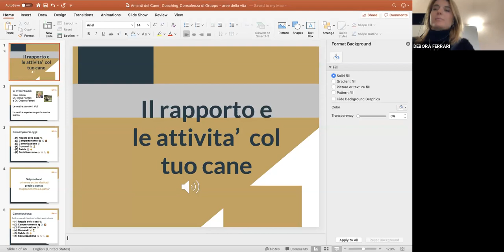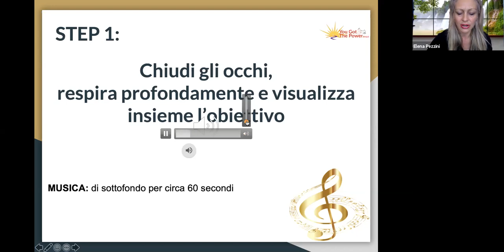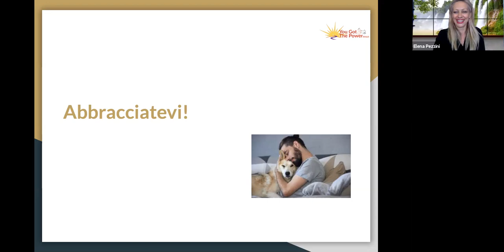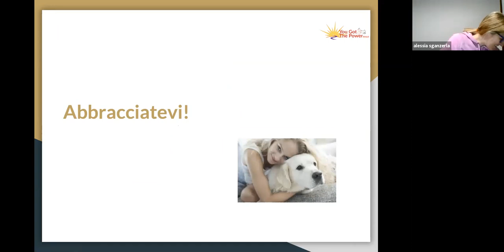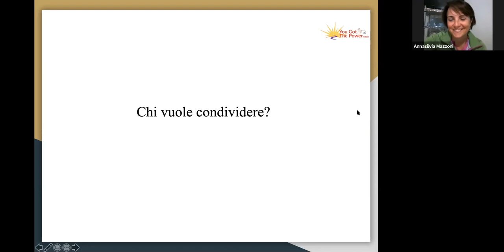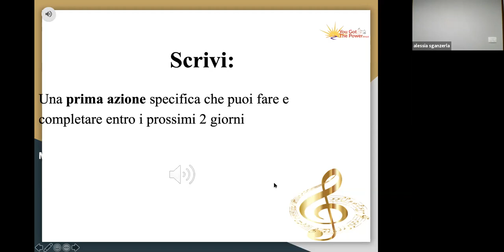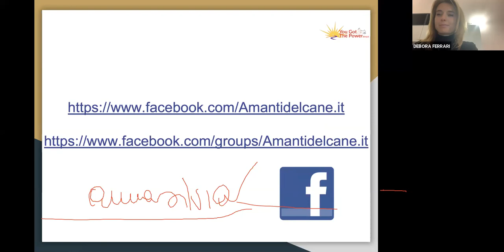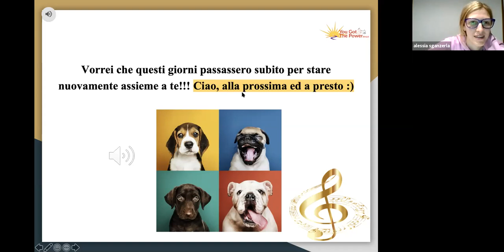Gli Amanti del Cane 19 marzo 2020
Pezzini: Ale Socializzazione
00:25:41 Elena Pezzini: AS Regole
00:34:43 Elena Pezzini: AS Cibo
00:35:22 Elena Pezzini: 2 diversi stili
00:38:08 Elena Pezzini: Ale passeggiata senza abbaio/strapparsi pettorina/assalto…
00:39:23 Elena Pezzini: Attenzione su Propritetario
00:51:12 Elena Pezzini: Ale Comunicazione
00:59:31 Elena Pezzini: AS Rimanere neutro+premio
01:01:07 Elena Pezzini: Per attenzione
01:02:20 Elena Pezzini: Ale  Praticare “Esercizi” fuori
01:16:48 Elena Pezzini: Ale 30 secondi pratica via video se possibile
01:17:58 Elena Pezzini: AS Condividere con D + cibo come premio per cuccia durante pasto
01:18:35 Elena Pezzini: Con film per monitorare successo
01:19:47 Elena Pezzini: Dr Pezzini
01:20:17 DEBORA FERRARI: Debora
01:21:02 alessia sganzerla: Alessia
01:23:45 Elena Pezzini: Coccolata
01:24:22 Elena Pezzini: Extra passeggiata
01:25:32 Elena Pezzini